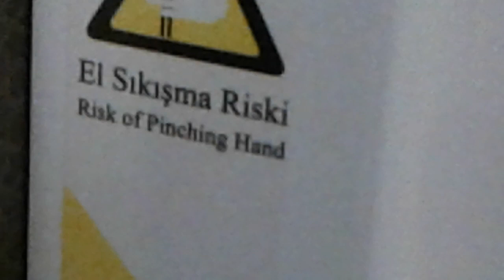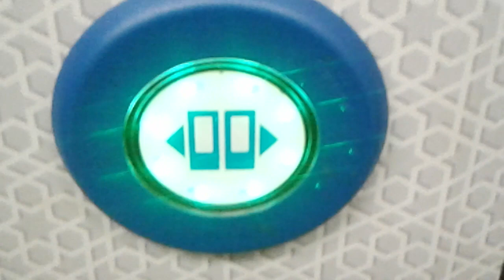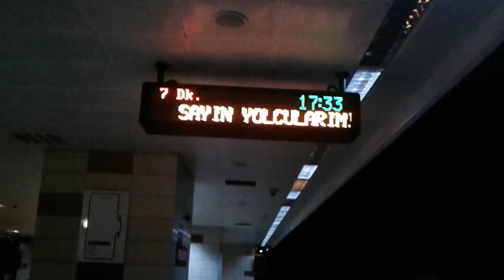Csr Hat M4 Akm Şehitler metro.vagon numara 1128 model yılı 2018